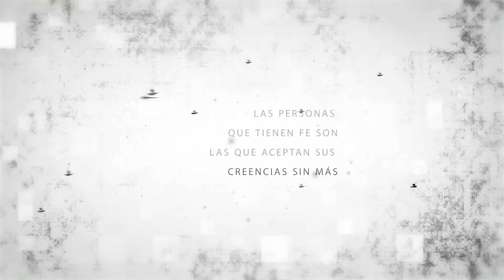Buscando a Dios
Buscando a Dios, el documental que explora las distintas creencias y culturas religiosas, viaje por el mundo en busca de Dios.